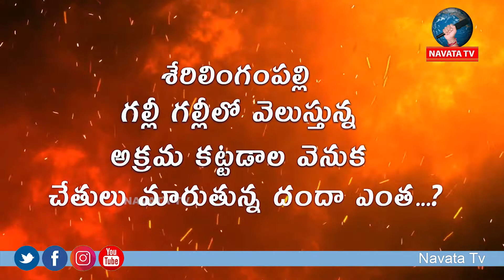బల్దియా భాగోతాలు.. అవినీతి అంతస్తులు || PROMO || Navata Tv Special Focus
Hey guys!